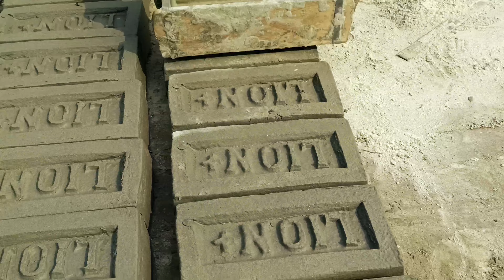ভাটায় কিভাবে ইট তৈরি করা হয় সেটা দেখব😊|How are bricks made ?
আজ ইট ভাটার খনিতে কিভাবে ইট তৈরি করে সেটা দেখব😊|How are bricks made ?

             Channel   -VILLAGE VLOGGER ASIT

Your Quaris - আজ ইট ভাটার খনিতে কিভাবে ইট তৈরি করে সেটা দেখব😊|How are bricks made ?

NADIA ( WEST BANGAL )

VILLAGE VLOGGER ASIT,MINI ASIT VLOG,MOTO VLOG,FOOD VLOG,TRAVEL VLOG,COOKING VLOG,JOURNEY VLOGvillage vlogger asit